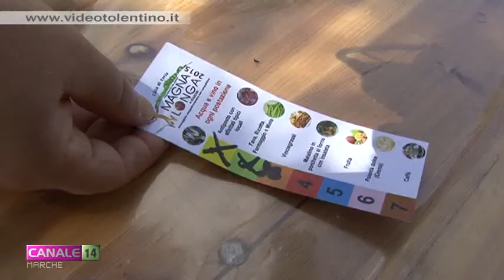Magnalonga, edizione da record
A Treia il primo maggio è stato vissuto all'insegna del buon cibo e delle passeggiate all'aria aperta. Sono stati questi, infatti, gli ingredienti della 4^ edizione della Magnalonga, la manifetsazione organizzata dalla Pro loco. Circa 1500 sono stati i partecipanti